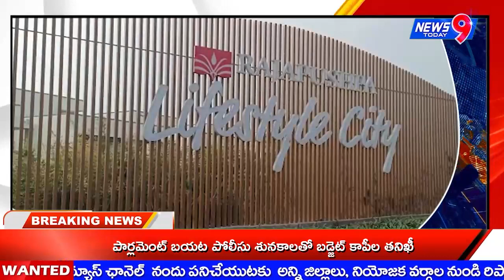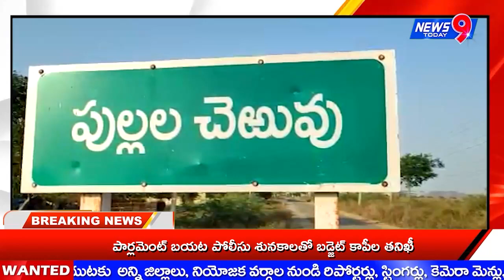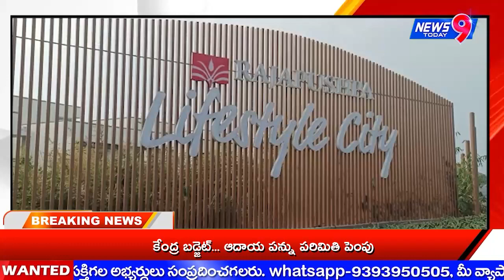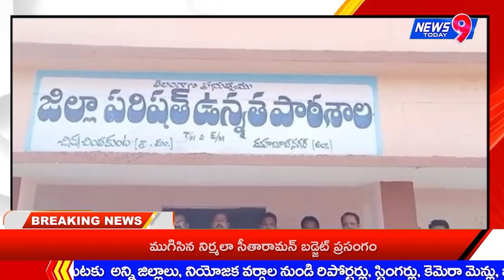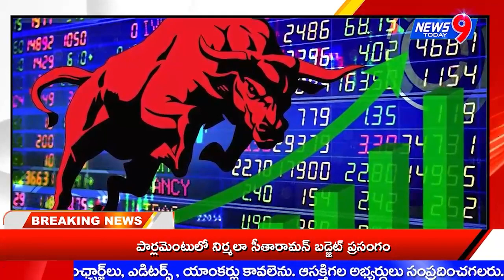News 9 Today// SPECIAL BULLETIN 01-02-2023